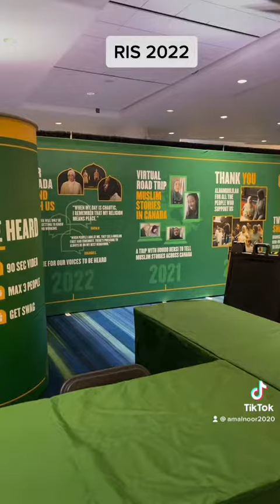RIS 2022 المؤتمر الإسلامي